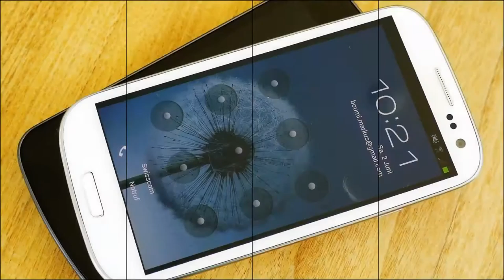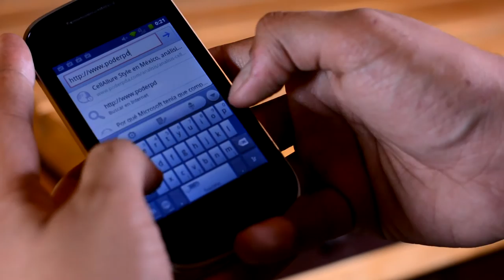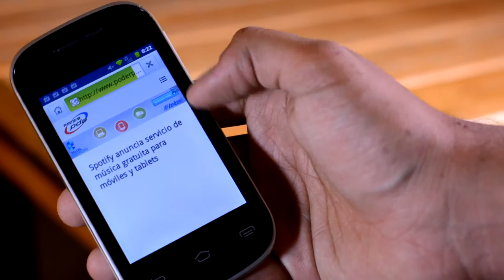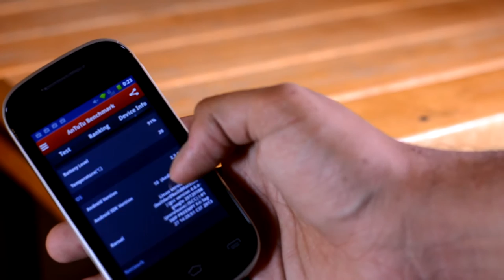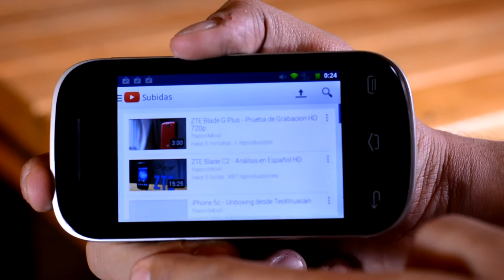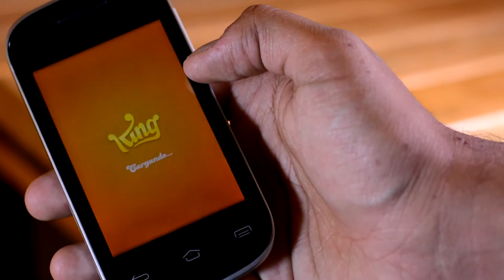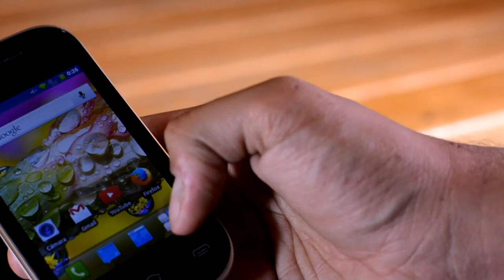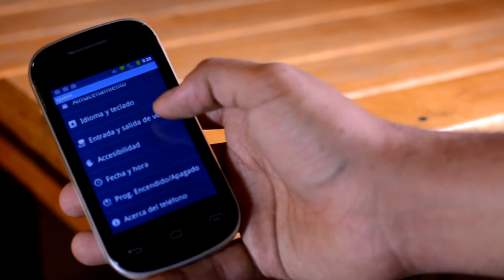ZTE Blade KIS II - Análisis en Español HD